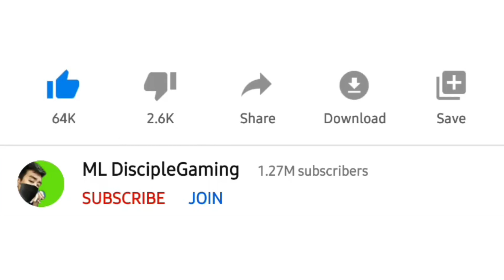K0ntooLL daw ako Sabi ni HILDA! 😭😭 wkwkwkwk ( Indonesian ) - MLBB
Sana all k0nt0l 😔